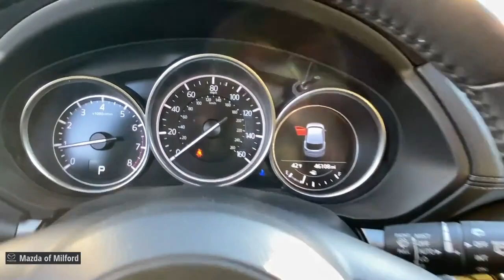2019 Mazda CX-5 Milford, Danbury, Stamford, New Haven, Hamden 50693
Deep Crystal Blue Mica Used 2019 Mazda CX-5 Touring available in Milford, Connecticut at Mazda of Milford. Servicing the Danbury, Stamford, New Haven, Hamden area.

MAZDA OF MILFORD'S FALL PRICES ARE FALLING SALES EVENT GOING ON RIGHT NOW! A REAL SALE, on QUALITY vehicles, from AWESOME people.brRecent Arrival! Deep Crystal Blue Mica 2019 Mazda CX-5 Touring AWD SKYACTIV 2.5L 4-Cylinder DOHC 16V 6-Speed Automaticbrbr*PASSED the CERTIFIED Mazda Comprehensive 160 Point Inspection!*, * MAZDA CERTIFIED / CPO WARRANTY *, * One Owner - Clean CAR-FAX *, Auto Dimming Rearview Mirror w/HomeLink, Bose 10-Speaker Audio Sound System, Power Rear Liftgate, Power Sliding-Glass Moonroof w/Interior Sunshade, Touring Preferred Equipment Package.brbrMazda Certified Pre-Owned Details:brbr  * Roadside Assistancebr  * Warranty Deductible: $0br  * Powertrain Limited Warranty: 84 Month/100,000 Mile (whichever comes first) from original in-service datebr  * Vehicle Historybr  * 160 Point Inspectionbr  * Transferable Warrantybr  * Limited Warranty: 12 Month/12,000 Mile (whichever comes first) after new car warranty expires or from certified purchase datebr  * Includes Autocheck Vehicle History Report with 3 Year Buyback Protection. 3 month SiriusXM trial subscription.brbrbrAwards:br  * 2019 KBB.com Brand Image AwardsbrbrWelcome to Connecticut's Own Mazda of Milford! Our Dealership has been in Business in Milford for Over 50 Years, and Under Current Ownership for the Last 25 Years.brbrWe Offer Mazdas in Different Models and Packages as well as Certified Pre-Owned and Pre-Owned Vehicles.brbrWe are a Full Service Dealership, Including a Service Department, Detailing Facility and a Parts Department.brbr. Whether it be Purchasing a New Vehicle or Buying a New Part for Your Car, We Promise to do our Best to Help You and Provide Excellent Customer Service.brbr We are very fortunate to have a Strong and Committed Service, Parts, and Sales Staff with Many Years of Experience Satisfying our Customer's Needs.brbrPlease feel free to Browse Our Inventory Online, Request More Information about Vehicles, Set Up a Test Drive or Inquire about Financing! With Years of Experience Servicing the Shoreline Area in Greater New Haven County and Beyond, We hope that you will Stop Bye the Dealership or Give Us a Call for Any of Your Vehicle Needs. We are Conveniently Located on Route 1 with Easy Dealership Access Off the Merritt Parkway or I-95. We look forward to seeing you soon! Drive Safely! Whatever your automotive needs may be, Mazda Of Milford is here to serve you. Located at 915 Boston Post Road in Milford, Connecticut, we're a Quick Drive away from the surrounding Hamden, New Haven, Bridgeport, and Trumbull CT Areas. Come see what we can do for you today.